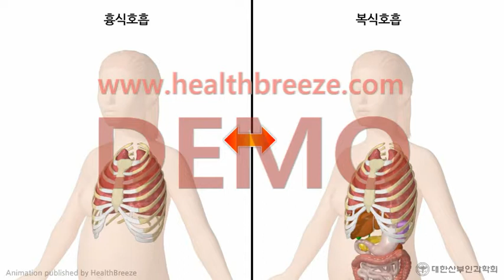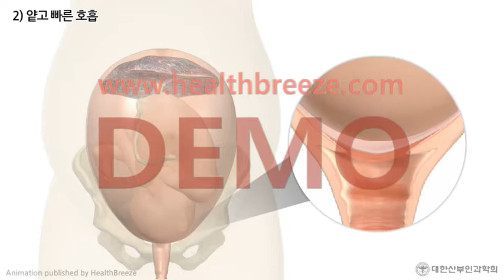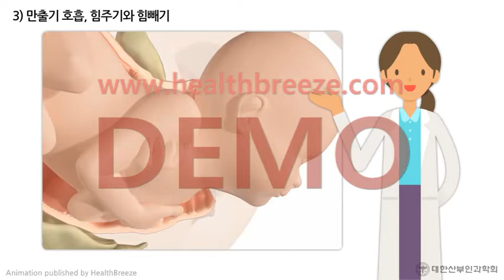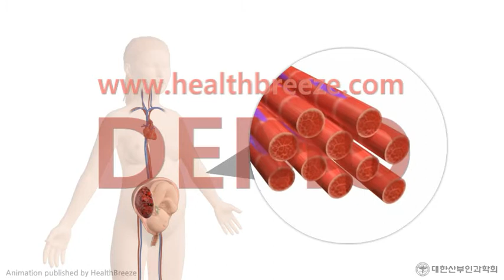[시연용] g0087aako_[대한산부인과학회] 라마즈 분만법의 개념과 시행방법